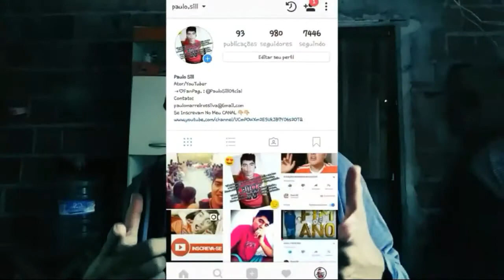50 FATOS SOBRE MIM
MEU FACEBOOK: Paulo Silva